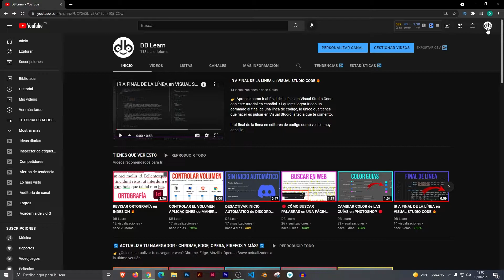CAMBIAR LA REGIÓN de TU CANAL DE YOUTUBE 🔴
👉 Aprende a cambiar la región de tu canal de Youtube desde el panel de configuración. Cambiar la región del canal de Youtube es muy sencillo con estos sencillos pasos que te enseño en este tutorial en español.

Cambiar el país de tu canal es muy sencillo y útil.